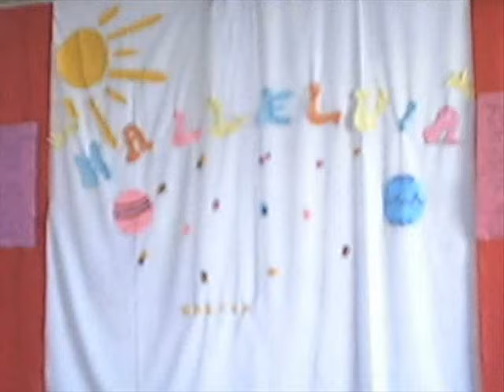Easter Celebration in Buntong Palay Church (HMC)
Easter Celebration of Harvester Mission Church in Buntong Palay San Mateo RIzal Philippines.